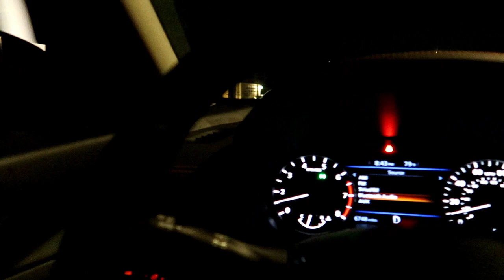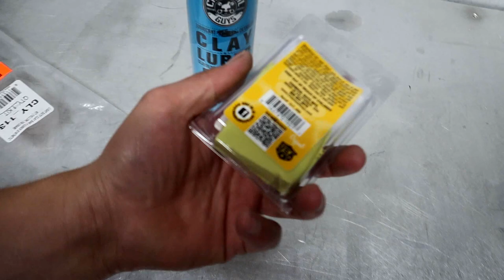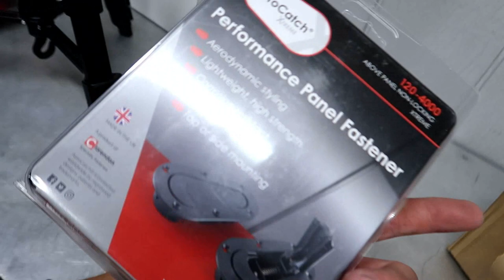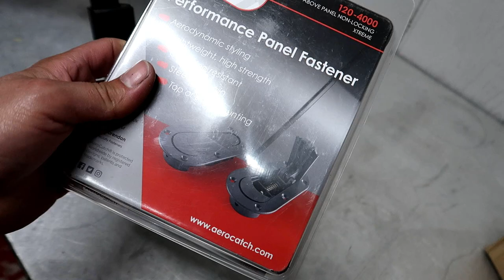Got a bunch of parts to install on the EF!!